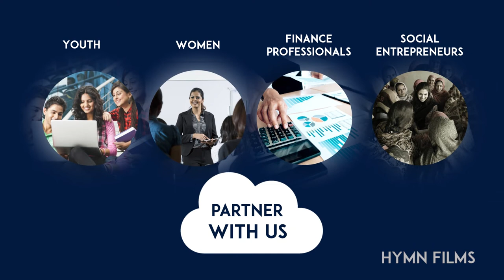Become an Entrepreneur | Hymn Films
About Hymn Films:

Everything Video and Photos

We’re a team of professionals who love what we do and have an undying passion for photography and video productions. From pre-production services all the way through editing, we do everything in our power to create outstanding, award-winning videos and photographs for our clients. Get in touch with us to see what we can do for you.

Specialized in following:
Corporate Films
Promotional Films
Ad Films
Documentary Films
Wedding & Pre-Wedding Films